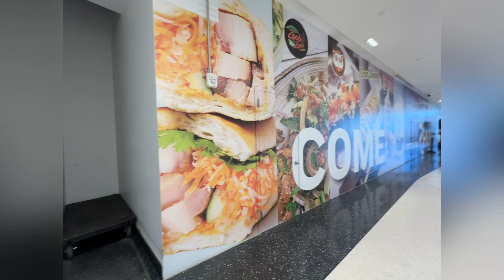Previewing, Tangram Mall , Retail Space For lease in Flushing Queens, NYC クイーンズ店舗物件 モール内